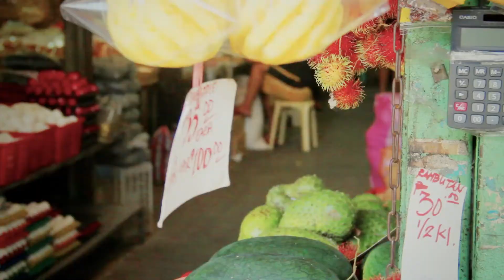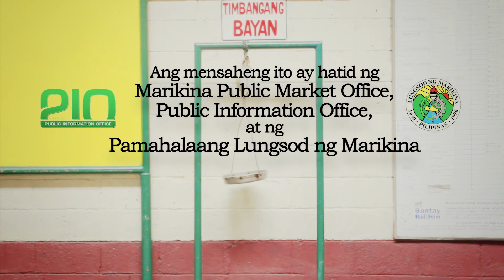Timbangang Bayan ng Marikina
Wag mag padaya, gamitin ang timbangang bayan ng Marikina!